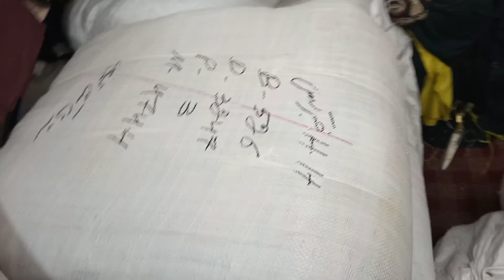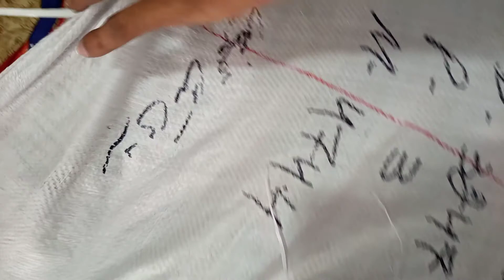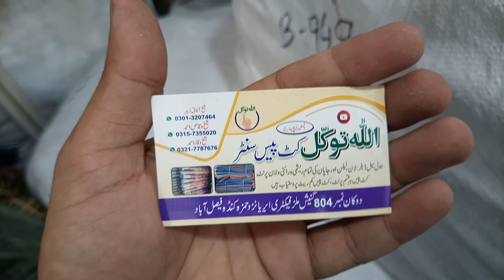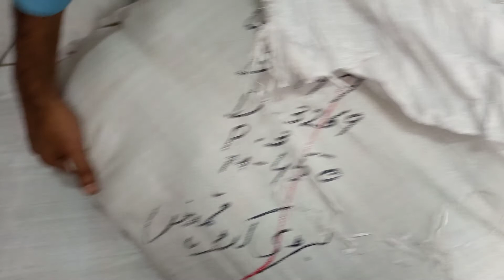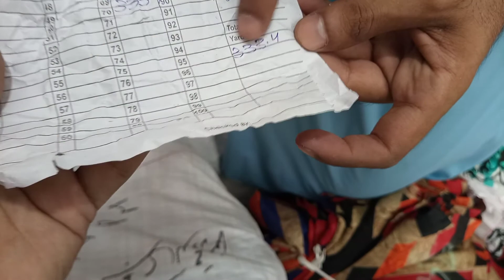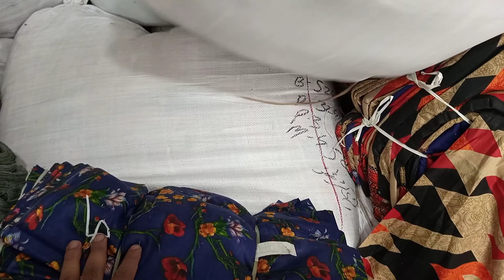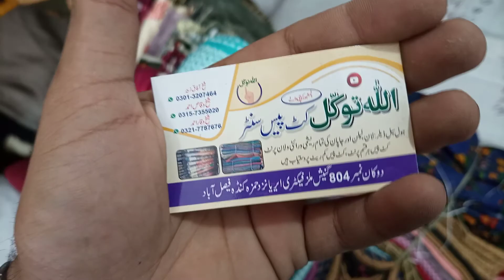Wholesale Shop|| Wholesale Rate|| Fresh Cut Piece|| Bari Cut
Wholesale Price|| Fresh Cut Piece|| Wholesale Market|| Bari Cut || Wholesale Price || Achi Quality||